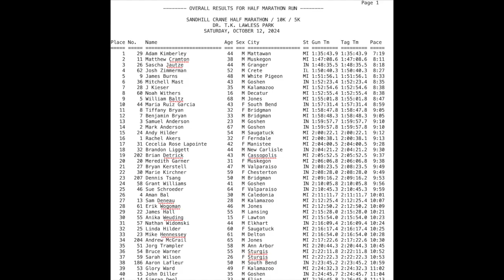Carter Sherline Slide Show Sandhill Crane Half Marathon, 5K and Kids Run -Frog Prince Studio